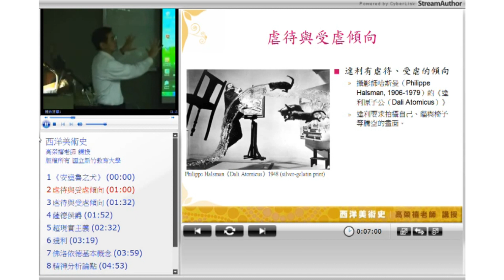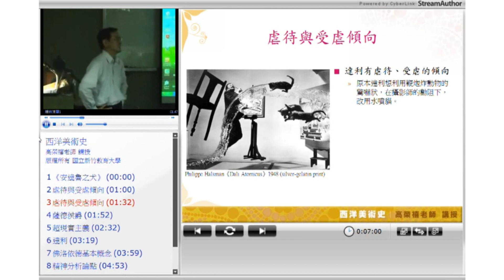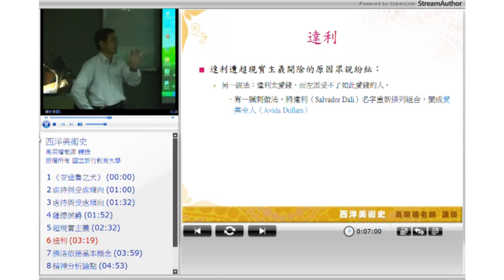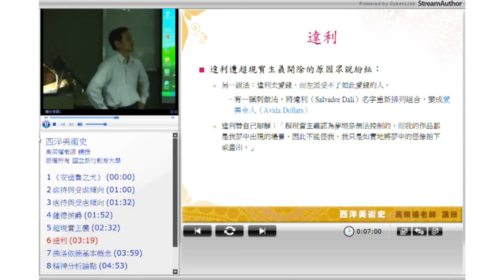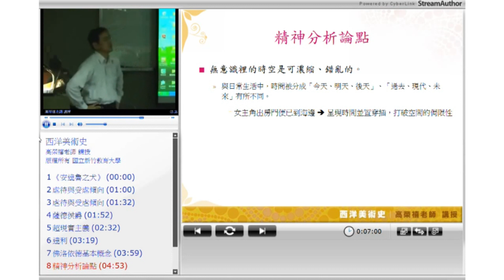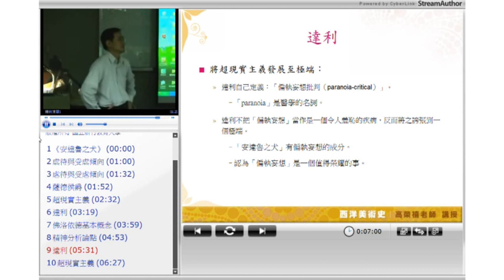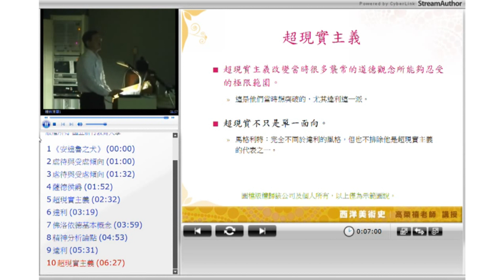10520高榮禧教授西洋美術史_第11I講 分析安達魯之犬表現的意義與內涵